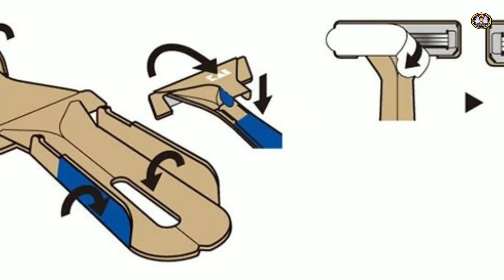why water bottle is not allowed in flight | facts in telugu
swamitechno

why water bottle is not allowed in flight

swami techno in telugu
 unknown facts in telugu
why water bottles are not allowed in flights
how car blast scene are made
crab racing tobago
crab racing game
crab racing darwin
facts in telugu
facts mojo